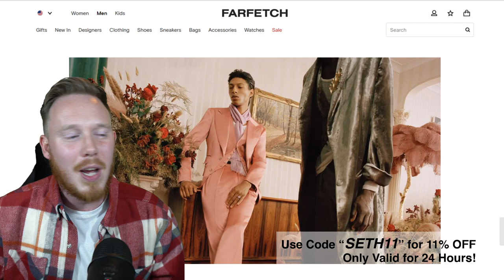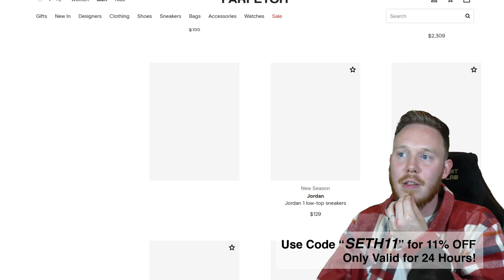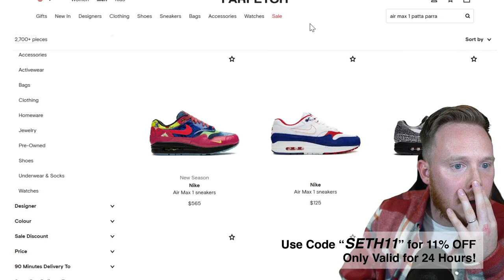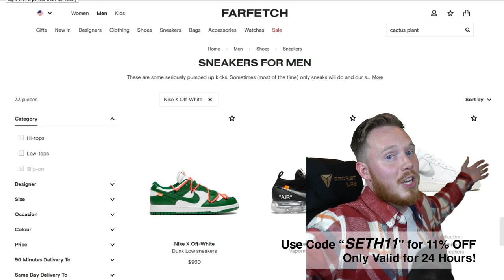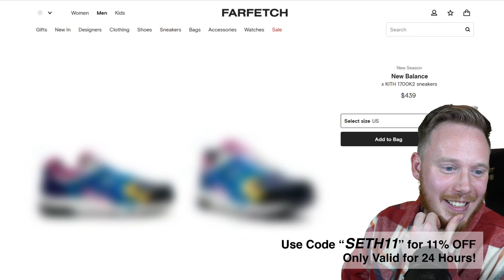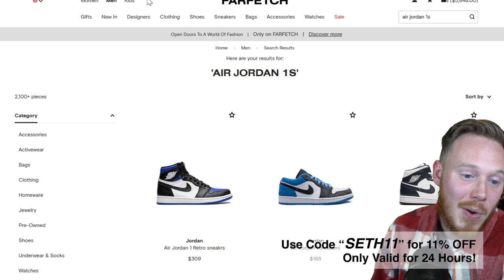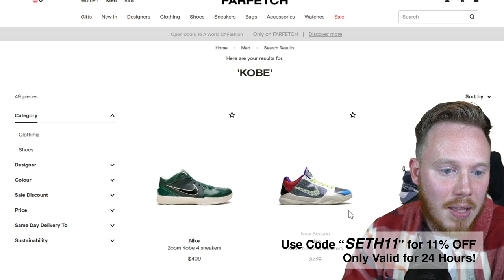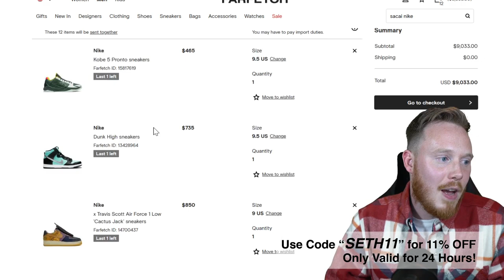Which Grail Sneaker Should I Buy?! Sneaker Pickup LIVE!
T&Cs
Brand excluded from the offer include: Stone Island, Gucci, Fendi, Acne Studios, Bell & Ross, Ulysse Nardin, Girard Perregaux, Zenith, Tag Heuer, Chopard, Pomellato, De Beers, Tiffany & Co., David Yurman, Boucheron, Fornasetti, Mad Paris